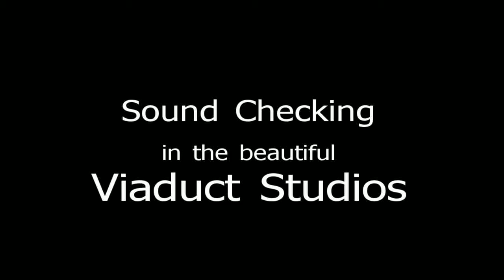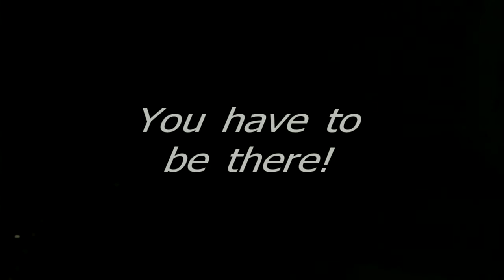Sound Checking at the beautiful Viaduct Studios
A magic place to be. This is where we (AMOS) recorded our latest album. It will be available in Summer 2011 and reasonably priced so you can all buy it and we will become rich beyond the dreams of average... sorry, avarice, not average...